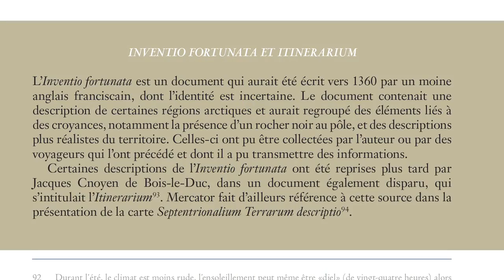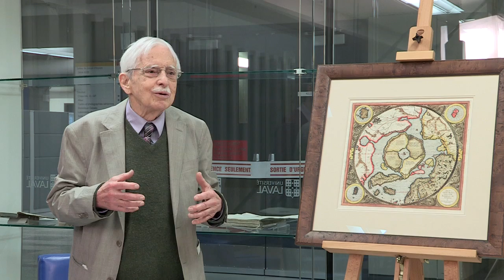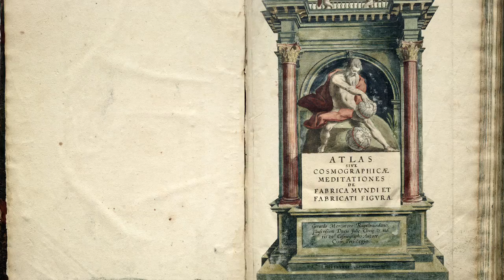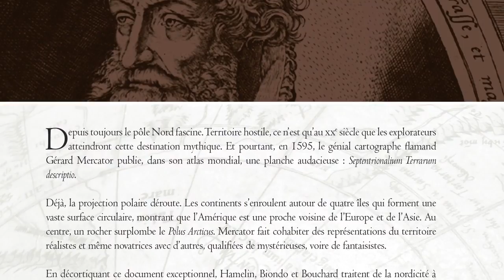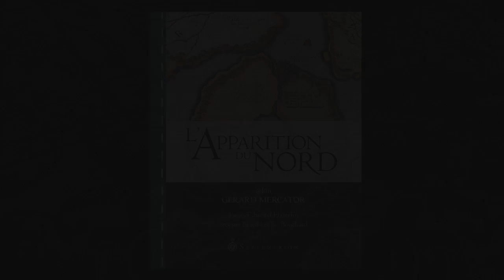L'Apparition du Nord selon Gérard Mercator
Depuis toujours le pôle Nord fascine. Territoire hostile, ce n'est qu'au xxe siècle que les explorateurs atteindront cette destination mythique. Et pourtant, en 1595, le génial cartographe flamand Gérard Mercator publie, dans son atlas mondial, une planche audacieuse : Septentrionalium Terrarum descriptio.

Déjà, la projection polaire déroute. Les continents s'enroulent autour de quatre îles qui forment une vaste surface circulaire, montrant que l'Amérique est une proche voisine de l'Europe et de l'Asie. Au centre, un rocher surplombe le Polus Arcticus. Mercator fait cohabiter des représentations du territoire réalistes et même novatrices avec d'autres, qualifiées de mystérieuses, voire de fantaisistes.

En décortiquant ce document exceptionnel, Hamelin, Biondo et Bouchard traitent de la nordicité à travers différents thèmes tels l'exploration polaire, le mythe du pôle Nord, l'autochtonie ou encore la terminologie nordique. À leur tour audacieux, ils proposent des hypothèses sur la représentation de la banquise et abordent la question des cycles climatiques et du réchauffement actuel de l'Arctique.

Un beau livre de 192 pages, en couleurs, imprimé au Québec dans un tirage limité. Au verso de la jaquette, sur un papier Cougar superfin, une reproduction de la carte originale permet de suivre en détail les auteurs dans leur voyage arctique.

Spécialiste du Nord canadien, Louis-Edmond Hamelin est écrivain, professeur et géographe. Son ouvrage Nordicité canadienne est une oeuvre pionnière dans les recherches nordiques qui lui a valu le Prix du Gouverneur général en 1975. Le film Le Nord au coeur, de Serge Giguère, brosse le portrait de la carrière de ce grand homme.

Diplômé de l'Université du Québec à Montréal et de l'Université de Montréal, Stéfano Biondo est à l'origine de la création du Centre d'information géographique et statistique de la Bibliothèque de l'Université Laval, où il occupe la fonction de cartothécaire depuis 2005.

Joë Bouchard est bibliothécaire à l'Université Laval depuis 2009 après l'avoir été à l'Université de Moncton. Il détient une maîtrise en sciences de l'information de l'Université de Montréal et une maîtrise en études littéraires de l'Université du Québec à Montréal. Il s'intéresse aux sources documentaires liées à la constitution de l'imaginaire du Nord.